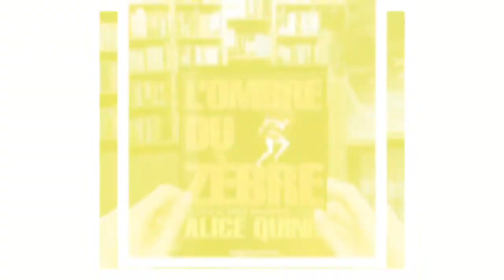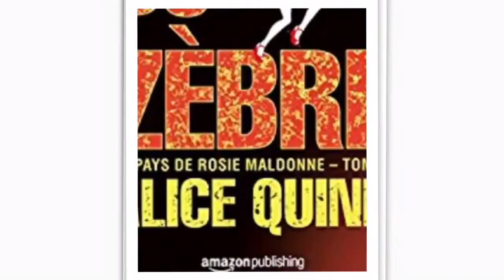Concours L'ombre du zèbre - 15 - Lhattie HANIEL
LIKEZ et PARTAGEZ cette vidéo

Dans le cadre du Concours L'ombre du zèbre vidéo selfie,
LHATTIE HANIEL
auteure de
Un accord incongru
lit un extrait du roman
L'ombre du zèbre de Alice Quinn,
3eme saison de la série des Rosie Maldonne.

Retrouvez Lhattie HANIEL
sur sa page auteure:

Le lecteur qui a récolté le plus de vues,

Merci aux mousquets, Amanda, Hélène et Xavier, pour leur participation à cette aventure...

Ce Selfie-vidéo vous a plu ? Partagez-le !
sur Twitter, sur Facebook ou chez Google+ en cliquant
sur un ou plusieurs des boutons ci-dessous.
Si vous l'avez trouvé sympa, bien sûr !

Concours L'ombre du zèbre - 1—Jean Baptiste VIET

Concours L'ombre du zèbre - 2 —SABINE

Concours L'ombre du zèbre - 3 - Wendall UTROI

Concours L'ombre du zèbre - 4 - Florence CLERFEUILLE

Concours L'ombre du zèbre - 5 - Jean Philippe TOUZEAU

Concours L'ombre du zèbre - 6 - Winona KEANE

Concours L'ombre du zèbre - 7 - Amanda CASTELLO

concours L'ombre du zèbre - 8 - Théo LEMATTRE

concours L'ombre du zèbre - 9 - Hélène BABOUOT

concours L'ombre du zèbre - 10 - Audrey ALWETT

concours L'ombre du zèbre - 11 - LAURENCE LABBÉ

concours L'ombre du zèbre - 14 - Nadia WUILLOT

concours L'ombre du zèbre - 16 - LIONEL BORIE

concours L'ombre du zèbre - 17 - Cyril GODEFROY
auteur, éditeur de "50 stratégies et tactiques

concours L'ombre du zèbre - 18 - Marjorie LOUP

concours L'ombre du zèbre - 19 - Laurent BETTONI

Concours L'ombre du zèbre - 20 - MARIE BO